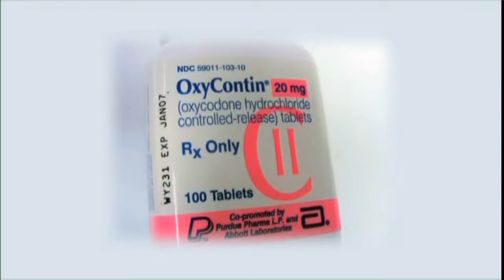Dr. Sandra Fryhofer - Your Health Matters - Overdose and Death from Prescription Pain Killers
Overdose and death from prescription pain killers is a growing problem, especially in women. More men die from them; but the fivefold increase in womens’ deaths during the last decade is concerning: eighteen women die each day from overdosing on prescription painkillers -- more than 6600 deaths in 2010, quadruple those from cocaine and heroin. For every woman who dies, 30 more go to the ER for painkiller misuse or abuse.

We’re talking about opioid narcotics: hydrocodone, brand name Vicodin; oxycodone, brand name OxyContin, oxymorphone, brand name Opana; and Methadone.